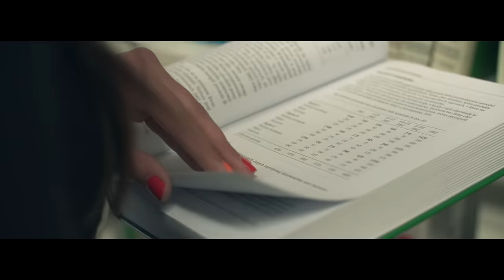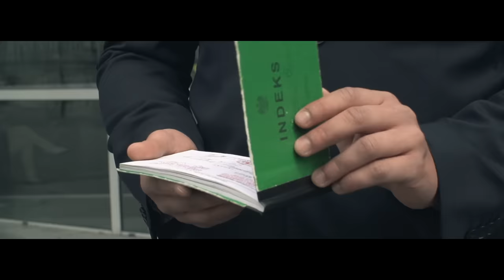KęKę - Młody Polak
Album: Nowe Rzeczy;
Artist: KęKę;
Title: Młody Polak;
Producer: Uraz;
Lyrics: KęKę;
Recording & Mix: Antek Wróbel / Otrabarwa Studio;
Mastering: Deszczu Strugi / Otrabarwa Studio;
Label: Prosto Label;
File: Video;
Video production: Sensi&;
D.O.P: Paweł Poździk, Michał White;
Editor: Paweł Poździk;
Aerial photos: Sky-video;
Timelapse: Paweł Poździk, Krzysztof Werema;

Specjalne podziękowania dla Wszystkich, którzy przyczynili się do powstania tego teledysku, w szczególności:
Instytut Chemii Uniwersytetu Śląskiego (Zakład Chemii Fizycznej), Eskulap - Transport Sanitarny, MKS Cement-Gryf, Salus, Iso100 Studio, Klub Strefa G2;